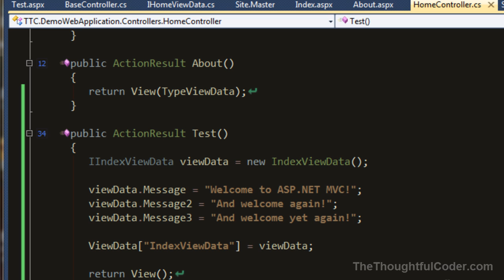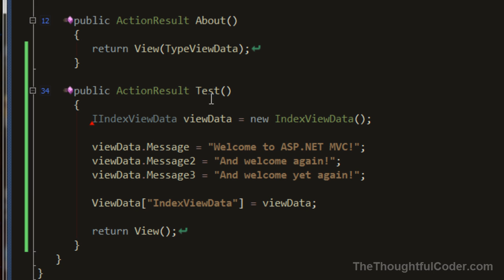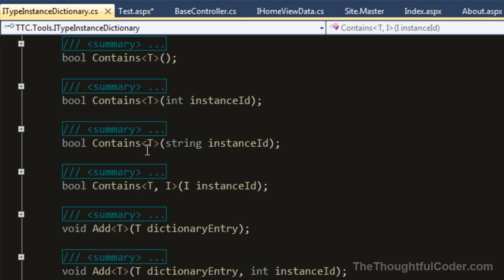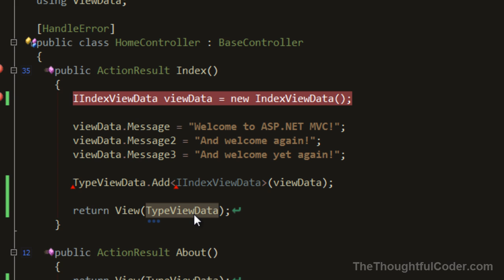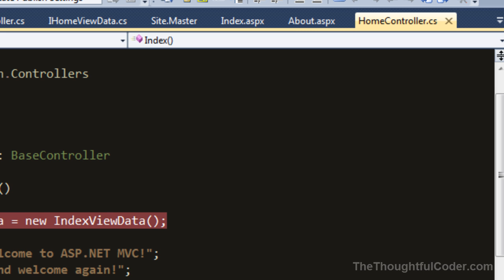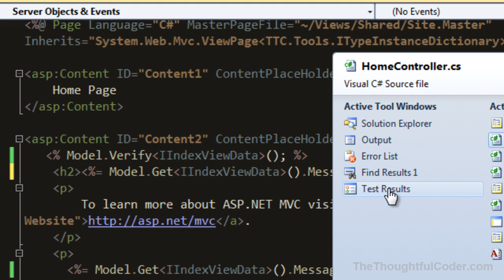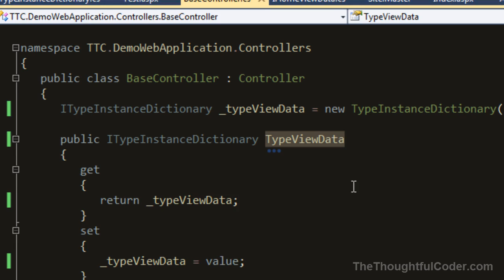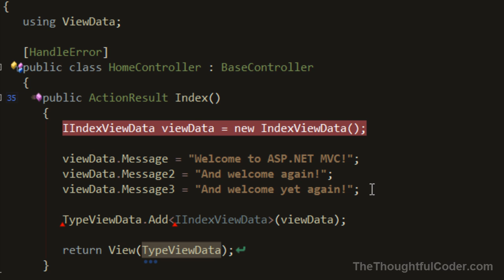Pass Data from ASP.NET MVC Controller to the View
This tutorial goes over a way to pass data from an ASP.NET MVC controller to the view not using the ViewData property. For help on using the TTC Tools, please see my blog post , my wiki , and the code is hosted on GitHub